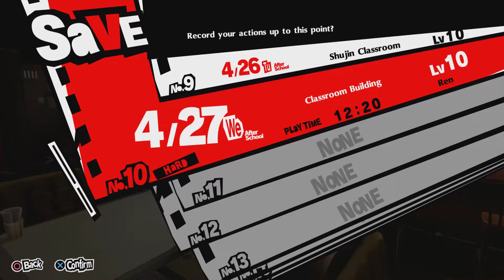Let's Play Persona 5 Royal Part 11: Oh F*ck, Midterms are Soon!!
And here I am running around with Ryuji, like a tool.